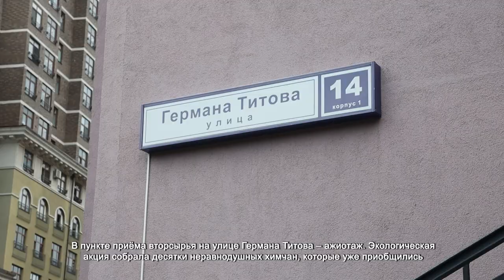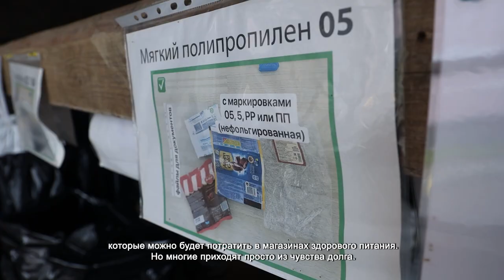В ХИМКАХ ПРОШЛА АКЦИЯ ПО РАЗДЕЛЬНОМУ СБОРУ МУСОРА